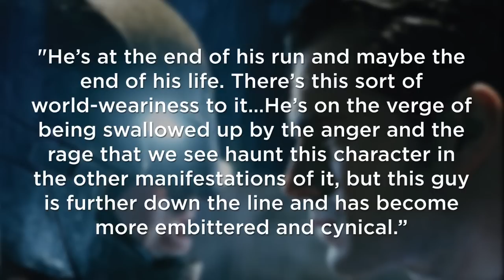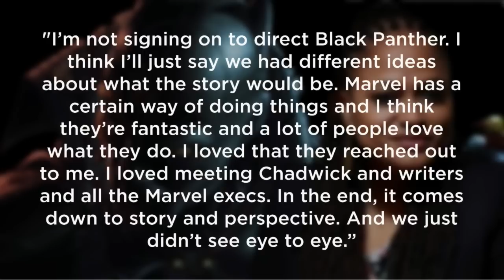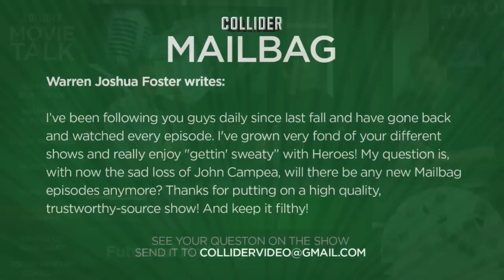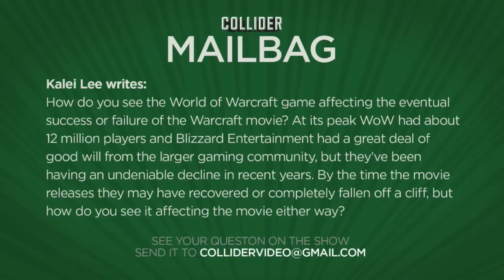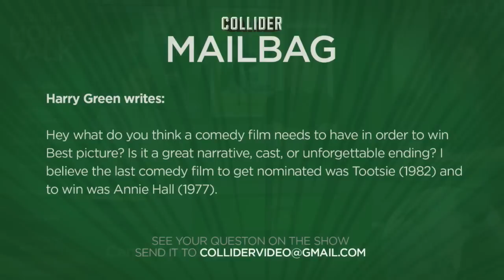Collider Movie Talk - Affleck Talks BATMAN, JURASSIC WORLD Dominates Box Office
On this episode of Collider Movie Talk, John Campea, Jon Schnepp and Mark Ellis discuss the following:

Batman V Superman Entertainment Weekly cover with comments from Affleck about the new Batman!

Jurassic World continues its domination at the box office coming in at #1 for the 4th week in a row

Selma director Ava DuVernay declines opportunity to direct Marvel's Black Panther

There Will Be Blood director Paul Thomas Anderson will write and likely direct upcoming Pinocchio movie with Robert Downy Jr.

Comic-Con re-ups with the city of San Diego to stay in town until at least 2018

With the new merger at Collider, will the weekend show Mail Bag return?

How much will the popularity of the game World Of Warcraft effect the success of the upcoming Warcraft movie?

What does a comedy have to do in order to win a Best Picture nomination at the Academy Awards?